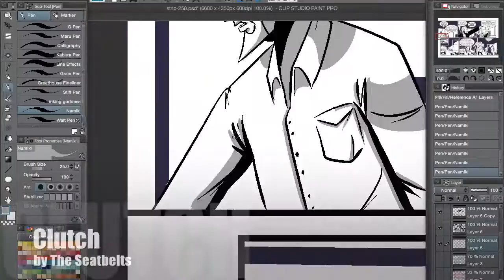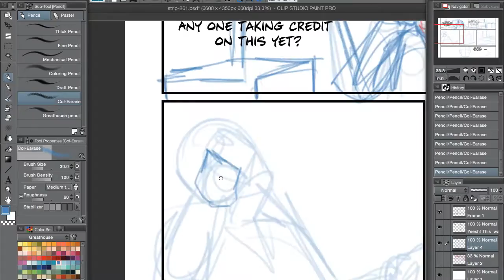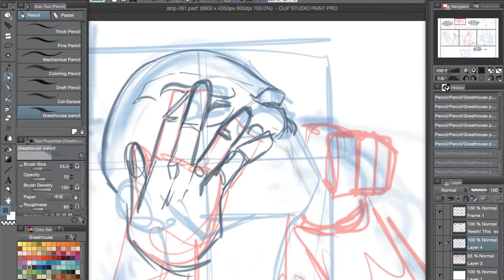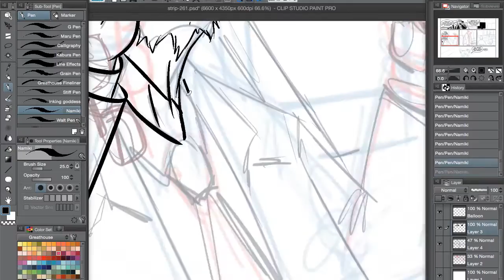Greathouse speed art-coloring, penciling and inking 1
Here's a video of my over all process with coloring strip 258 and penciling/ inking strip 261 from the webcomic